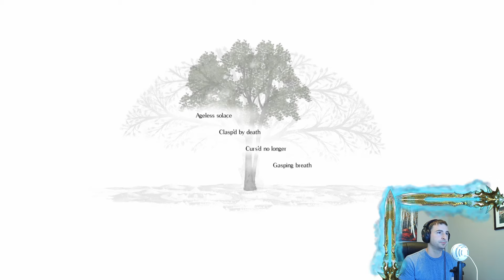Salt And Sanctuary Part 11: Ronin Crane = Nick Cage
Wish List Creatures Of War On Steam!

Become A Field Operative! As a field operative, you will receive exclusive concept art and compositions from the C.O.W. soundtrack as well as insider access about the development of Creatures Of War.

Creatures Of War is a violent, action-packed, Metroidvania-inspired, adventure RPG. You’ll explore a massive island, savagely combatting unfathomable monstrosities in 2D souls/doom combat. No Mercy. Kill, Upgrade, or Perish.

Salt and Sanctuary is a 2D action adventure platformer with brutal combat mechanics similar to the intensity of the Dark Souls video games franchise. This game could be deemed a "2D Souls Like" which basically means intense and brutal combat mechanics parred with strong RPG elements such as upgrading your armor, weapons, and stockpiling items. Other elements of Salt And Sanctuary include spell casting, invoking miracles, and shooting ranged weapons. Traps are found frequently and often throughout the game, paying attention to the environment as well as the enemies in front of you can be just as important at times. Boss encounters are what really allows this game to shine through. The boss fights are carefully crafted through artistic design, coding, and animation sequencing. The game challenges even the best of gamers leaving the user wanting more, much much more. The upgrade system is similar to Dark Souls in that you need to use currency acquired from killing enemies to upgrade your weapons as well as reagents either purchased from NPC's or acquired from traversing the landscape. Weapon's can scale their damage based upon what level they are ascended to. Weapon's can also be transmuted through the use of an alchemist which will allow the weapon you are currently using to augment into another weapon of the same base class, IE a sword has to stay as a sword, it cannot be augmented into a Mace. The overall level of the sword can change from level 1 to level 3 however if that is what the recipee the Alchemist is going to transmute for you is selected and purchased. The game has two different currencies one being gold and the other salt, the latter being the more important currency. Gold is primarily used to purchase things in the world and can aid the player throughout their journey, When you die in the world your gold is taken from you, well not all of it at least, a large portion of your gold is dropped upon your death, forever lost. That is why throughout my walkthrough I will be spending my gold fiercely, better to spend it now then to lose it when I die later. The second currency is salt, which is used to upgrade your character at an alter that you have ascended. The character once upgraded gains a power node, which allows you to access the character talent screen. The character talent screen is very similar to the upgrade format of Final Fantasy 10 in that you have a spider web of talents that you can sift through and upgrade your character. You can move in any direction that you want and thus have free rain to make your character literally into any class that you choose. Your character can start out as a wizard and by the end of the game by wielding a two handed great axe chopping enemies in half. Other more interesting play styles may use a little of two play styles such as a huge sword with miracles which allow the damage of the weapon to scale via faith and strength producing devastating results. The levels scale in difficulty as the game progresses. The abilities the player has also change as they venture further into the game. Special Abilities are referred to as "Brands". These brands allow the player to dash in mid air, unlock burning hot obelisks, as well as wall jump. The game's puzzles are rather strait forward with a few secret areas that can be accessed that take more then just a little thought on how to reach them. Overall Salt and Sanctuary is one of the best games I have played in the last five years and that includes a lot of AAA titles. The souls like formula is a winning one for me. The intense combat mechanics coerced with intricate RPG elements make this a game of calculated decisions and strict combat laws that need to be abidded by. I cannot wait to show everyone my passion for this game and the genre as a whole. I hope by the end of my playthrough everyone is more passionate about the series. I greatly hope Salt and Sanctuary 2 is announced in the near future. Also I wanted to give a shout out to the creator of this game, he is extremely nice. I reached out to James Silva in regards to the blood animation that he used for this game, specifically how to make it happen in the Unity Game Engine. He reached out to me and specifically described the process to me further enhancing my game development skills. James your awesome man and I hope this walkthrough series sells more copies of your game. And without any further dela